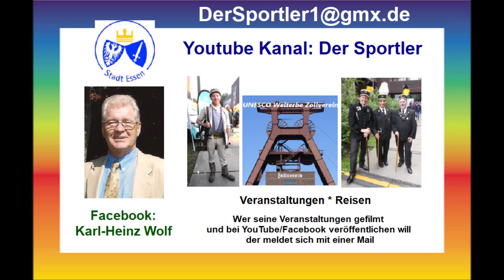Essen * Kraniche über Essen-Steele-Freisenbruch am 24.10.2021